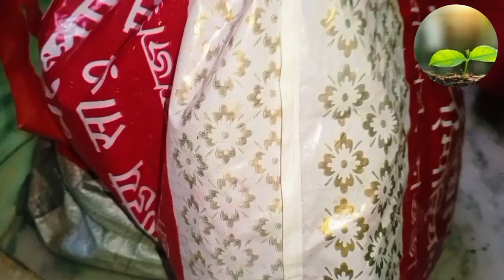how to propagate easily from rice bag | chilli seed germination.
how to grow plants
short video
ice flower
rural village life
rural village life shorts
gardening 4_
gardening shorts
how to make your Garden beautiful
how to grow plants without vermicompost
how to grow plants without compost
grow plants
grow plants without compost
without compost growing plants
time saving Garden hacks
Garden hacks
how to take care your plants
take care of plants
step by step take care of plants
village life
gardening hacks
hacks for gardening
tips for gardening
how to take care of your baby plants
how to make ear terrace beautiful
tips and tricks for plants
growing plants time saving hack